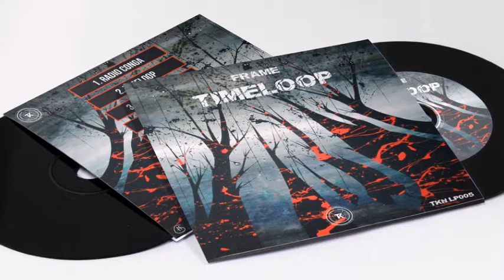Frame - We Got These Days [Type Konnection] TKNLP005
Listen & Download Full LP